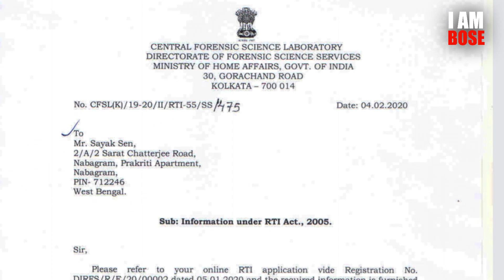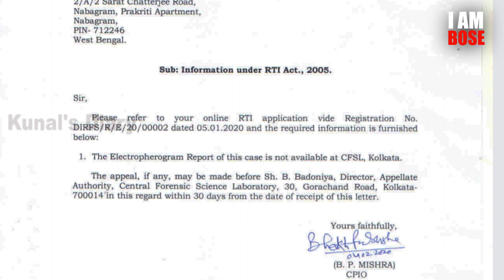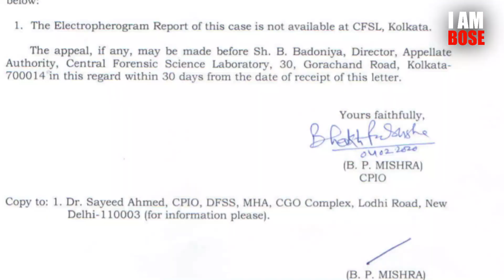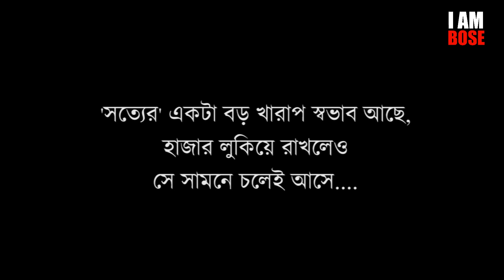কেন মিলল না নেতাজির সঙ্গে দাঁতের DNA রিপোর্ট? উত্তর শুনলে অবাক হবেন।